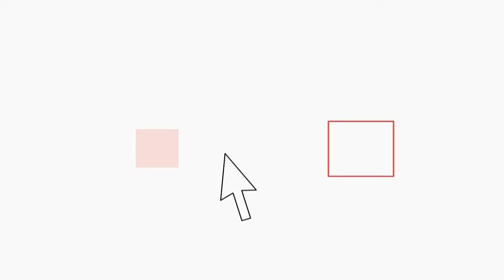Sfruttamento minorile al Car, di notte accolti dal Campidoglio e di giorno lavoratori in nero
E' iniziata questa mattina una vasta operazione di contrasto  all' impiego di minori nel cosiddetto "lavoro nero"  presso il centro agroalimentare ed ittico di Roma, situato nel Comune di Guidonia Montecelio. L'operazione, inserita in una complessa indagine avviata nei mesi scorsi dal Corpo di Polizia Roma Capitale e delegata dalla Procura della Repubblica di Tivoli, ha permesso agli agenti dell' U.O.  Sicurezza Pubblica ed Emergenziale, di suffragare, quanto ipotizzato nel corso della precedente attivita' investigativa.